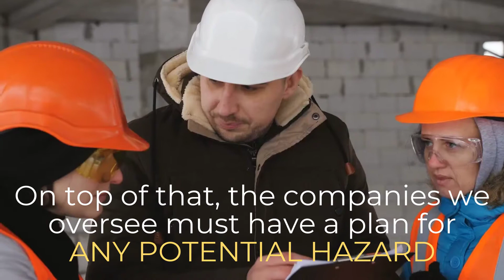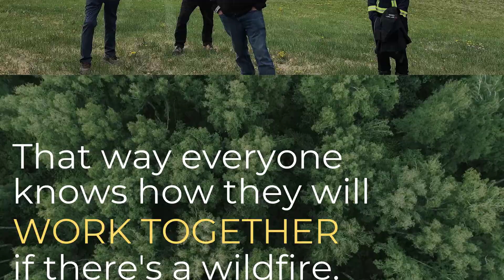Pipeline Safety: Wildfires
Wildfires are a natural part of the forest ecosystem. Fires help clear away old and diseased trees and encourage new ones to grow in their place.

But what happens when fires get close to pipelines?

Most run underground. The earth above acts like insulation reducing the risk from fires. They are also designed so they can be shut down quickly in sections if a fire gets close. On top of that, the companies we oversee must have a plan for any potential hazard including forest fires. These often include plans for high-risk areas and prevention activities like:

- covering the ground above the pipeline with material like gravel that doesn’t burn
- making sure big plants and trees don’t grow too near the pipeline
- 24/7 monitoring of pipeline operations
- and aerial patrols.

Companies must practice how they would respond in an actual emergency. We take part in these exercises. So do other parts of the government and Indigenous communities. That way everyone knows how they will work together during a wildfire.